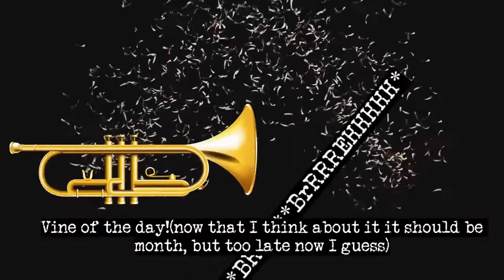Cherry Baddie - Copic Marker Illustration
Hey it’s the rat gang leader, marquer. I did this not too long ago, so this may be the first time in the history of the freaking universe . Anyway, I actually really love this drawing, like a lot. She’s just really cute. It didn’t do the best on my instagram or tik tok, but I record so little that I still decided not to scrap the footage. I’m pretty sure this was shown in the video but if it wasn’t too late now, I chopped off all my nails. You may have noticed in previous videos that they have been kinda long, I love it when my nails are abnormally long, it fits into my “I bite”/”don’t fuck with me because I keep needles in my purse(which I actually do)” aesthetic (・∀・). I call it “artsy witchy bitch aesthetic.” Long dark ratty hair, pale ass skin, long crooked nails, short, and diseased - hell yeah (*бωб). This is also the first time in my life I’ve ever invested in an eraser, ever. Like I’ve never had a genuine block eraser that’s mine. What kind of artist am I?! I’m really thirsty so I think I might go drink some water from my sink’s faucet because I left my water bottle downstairs. sAvEtHeTurTleS! Later